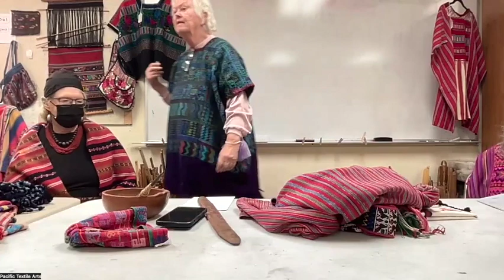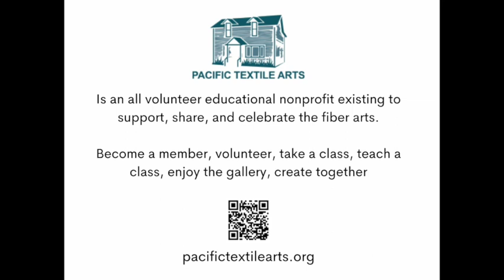Focus on Guatemalan Textiles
Pacific Textile Arts Textile Coordinator Lolli Jacobsen talks with Nancy Reynolds & Annie Lee about our extensive Guatemalan Textile collection.

Membership is still only $15 a year!

Pacific Textile Arts is an all volunteer educational nonprofit existing to support, share, and celebrate the fiber arts.

Our campus includes a gallery in our historic Victorian house, where exhibits are new each month; an extensive catalogued textile library; a tapestry weaving studio; and a large classroom for meetings, events, and workshops, stocked with weaving looms and equipment.  A covered patio provides an area for social events and dye workshops.